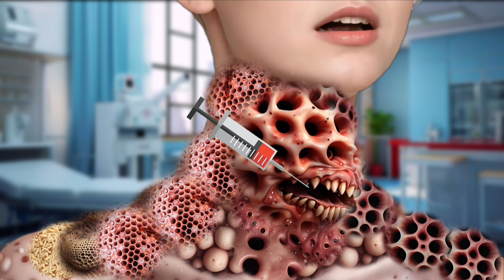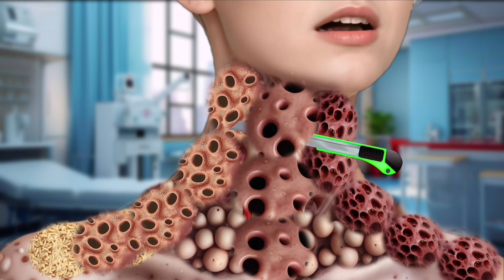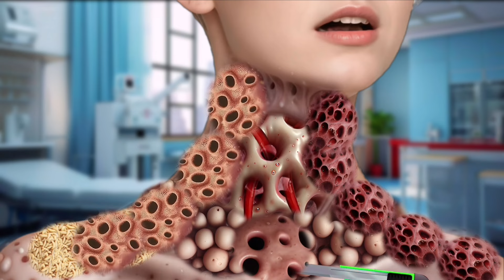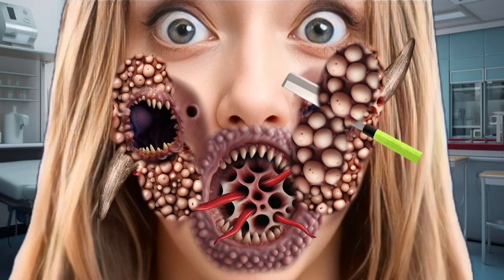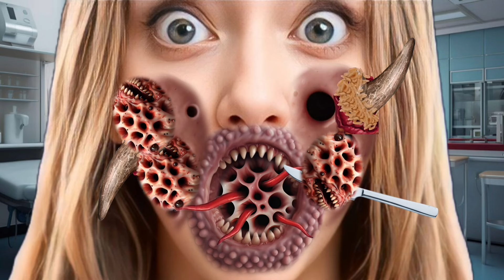ASMR Animation Female Nose and Face Treatment | ASMR Maggot and Worm Removal Deep Clean